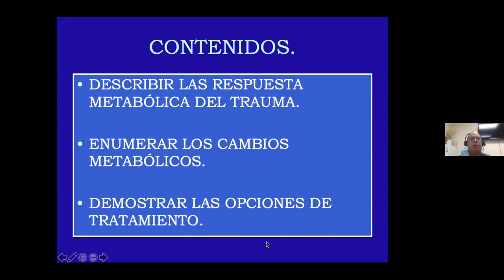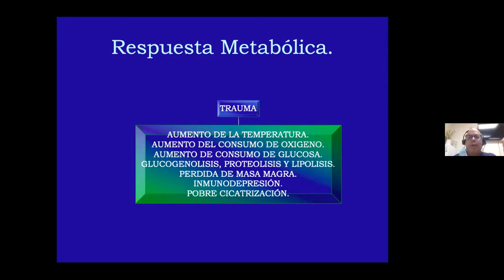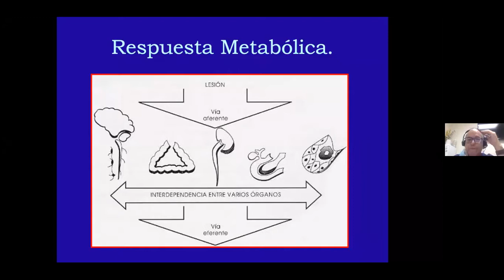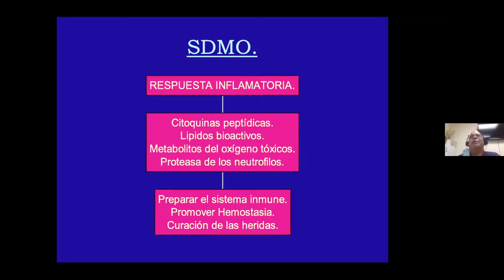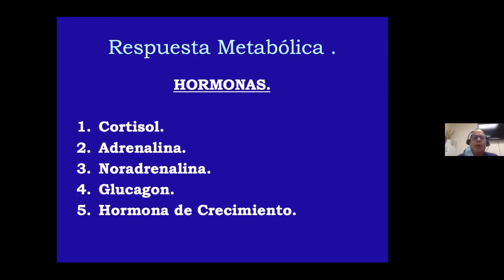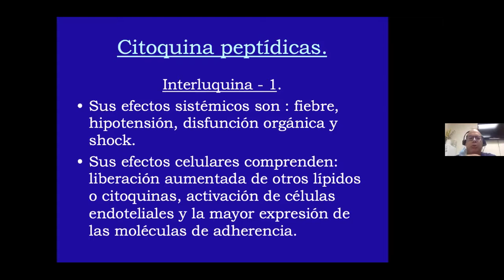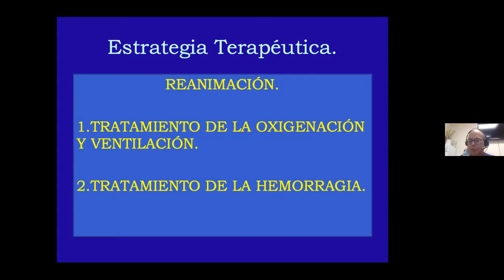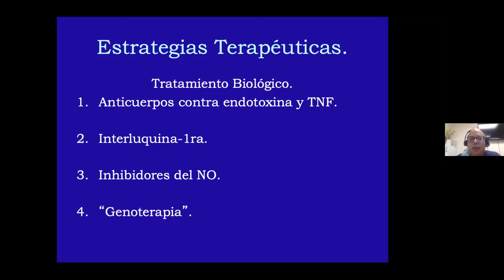Clase #8: Respuesta metabólica al trauma